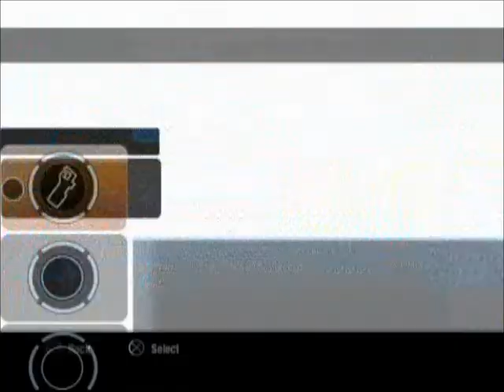Let's Play Full Auto 2 Battlelines Part 14 You Guys Aren't Helping